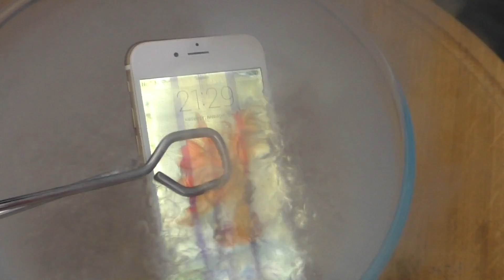NOKIA 3310 vs iPhone X — GONNA PUT IT IN LIQUID NITROGEN -196°C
🔝 What if I freeze the trampoline in liquid nitrogen and drop a 24 kg kettlebell on it from the 5th f

🔝 What if I drop a Basketball with GoPro on it from the 13 floor?!? Do not repeat!